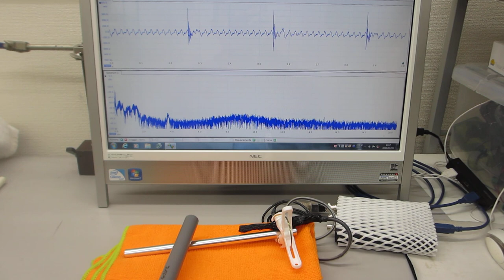叩いて超音波のダイナミックな非線形現象を利用する技術（音と超音波の組み合わせ技術）